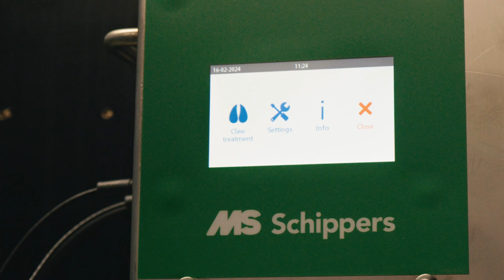AutoHoofClean Schritt 6: Sprache und Uhrzeit einstellen